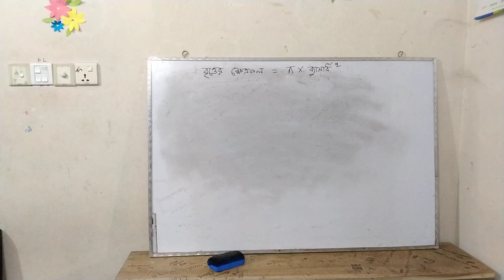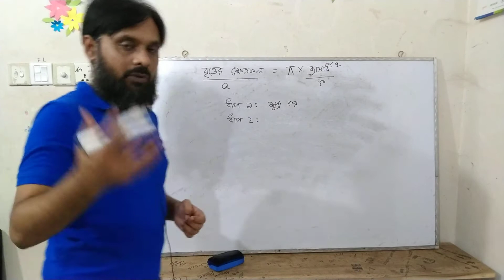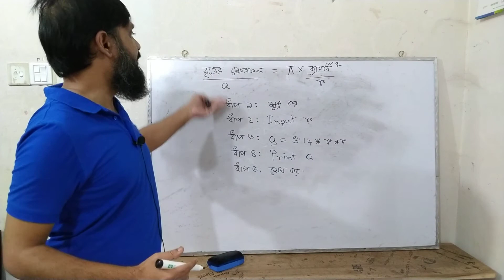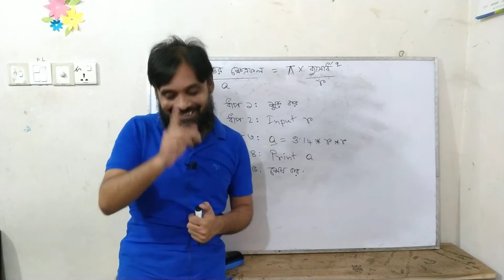বৃত্তের ক্ষেত্রফল নির্নয়ের অ্যালগরিদম